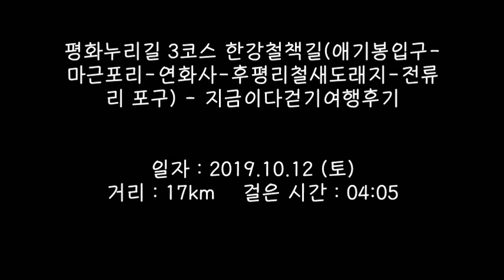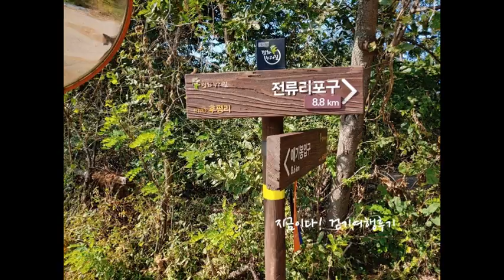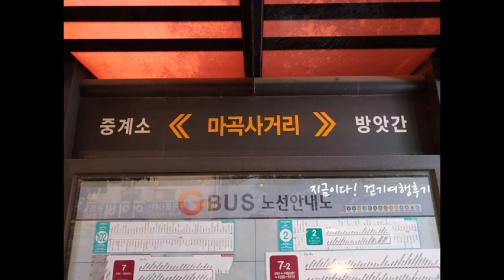평화누리길 3코스 한강철책길(애기봉입구-마근포리-연화사-후평리철새도래지-전류리 포구) - 지금이다걷기여행후기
일자 : 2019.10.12 (토)   거리 : 17km    걸은 시간 : 04:05